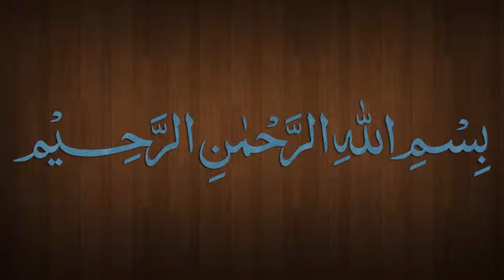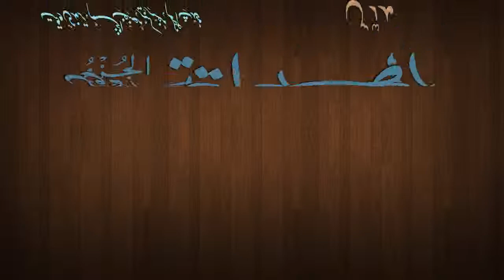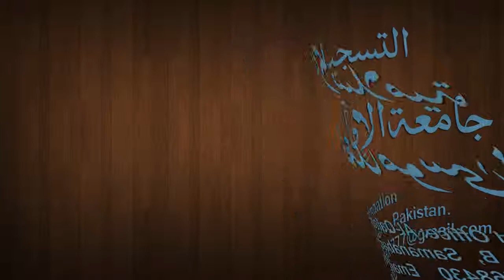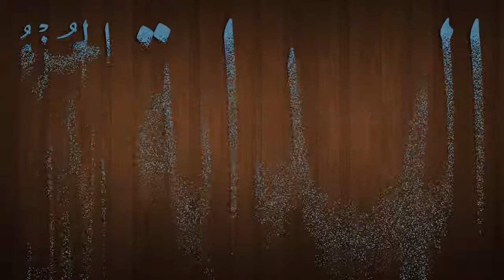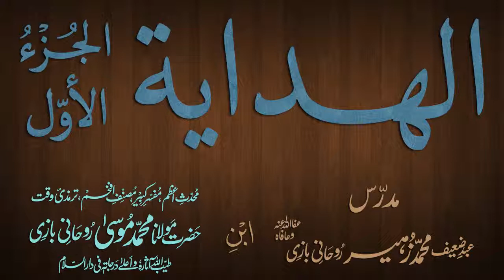Hidaya Juz 1 Dars - 115 - page - 226 - by Maulana Muhammad Zuhair Albazi - 07/04/2013